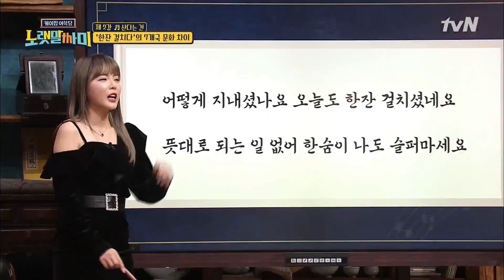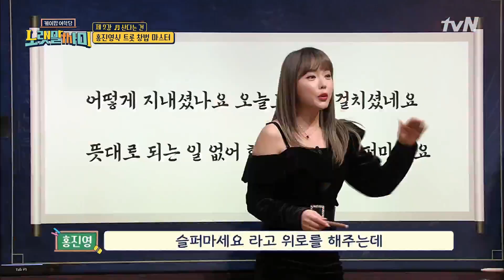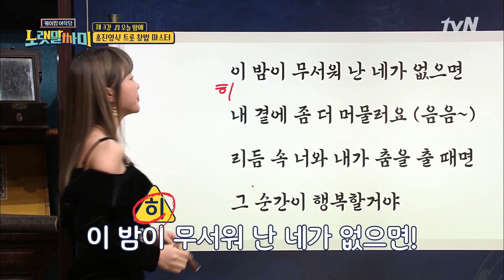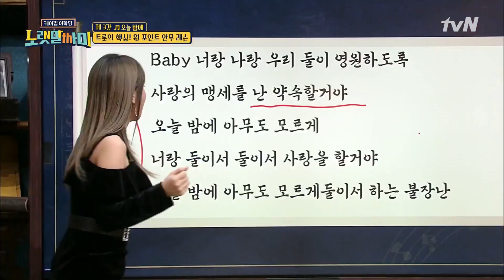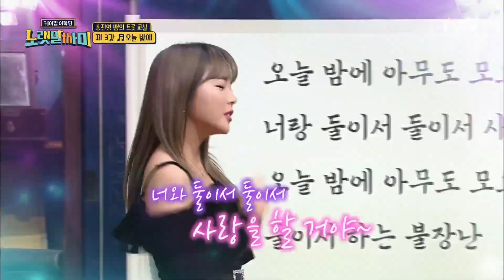[ENG SUB] 외국인들이 멘붕오는 한국 표현들?? | 케이팝 어학당 - 노랫말싸미 kpopculturalcenter EP.4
케이팝 어학당
매주 월요일 저녁 8시 10분 tvN 방송